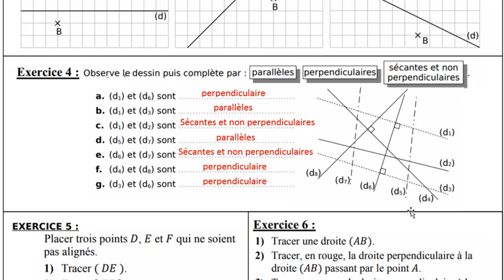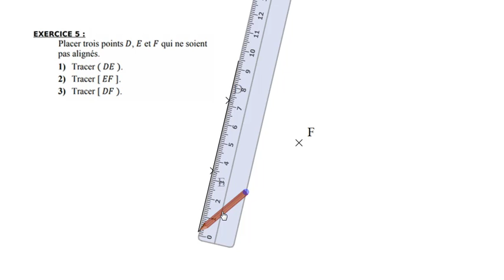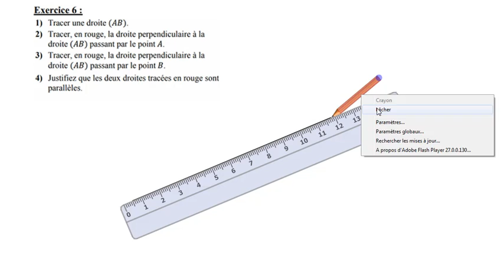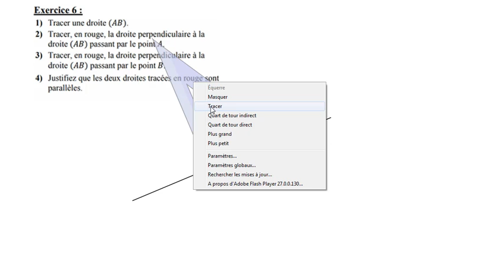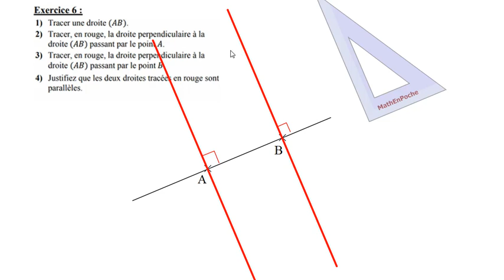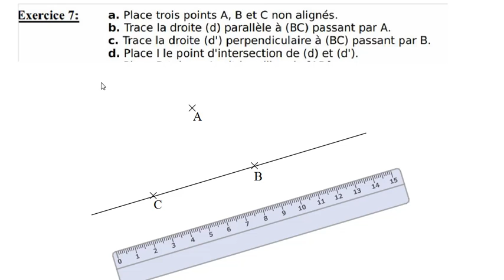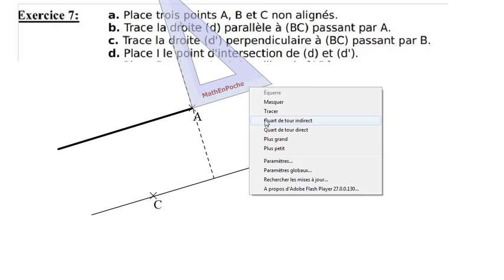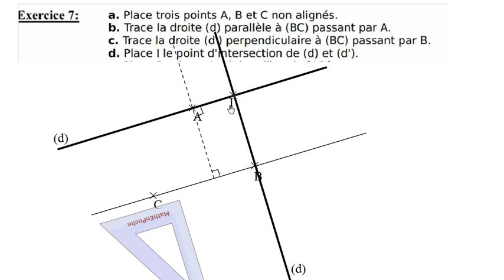Correction du devoir N2 1er semestre 1ACPI تصحيح الفرض الثاني رياضيات الدورة الأولى مسار دولي جزء2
Correction du devoir N2  1er semestre 1ACPI تصحيح الفرض الثاني رياضيات الدورة الأولى إعدادي مسار دولي جزء2